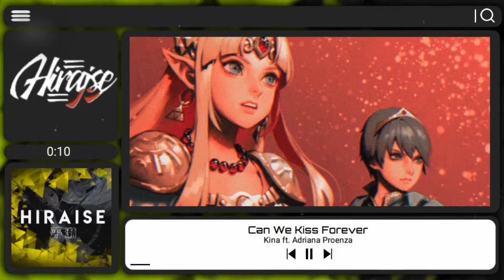Can we kiss Forever - Kina ft. Adriana Proenza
▼Song Info, Download and Picture link below▼
➥ Original Title: Can we kiss Forever - Kina ft. Adriana Proenza
➥ Support the Artist and Download/Stream the
➥Support my Family:
-Kami Network
-NYNKN CHAN
-Izuki
-Rito Recoding
Programs used】
 -Audio : Avee Player
-Video : Avee player Premium + Kine Master ✓ If any producer, label, artists of the images used has an issue with any of the uploads please get in contact
It will be deleted immediately